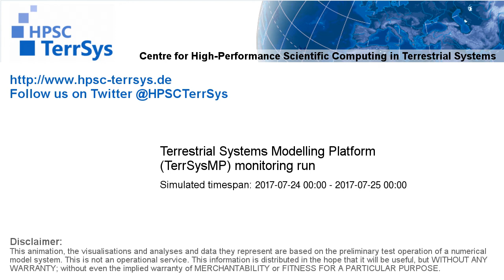TerrSysMP monitoring run 2017-07-24 - precipitation after interception - NRW (24h)